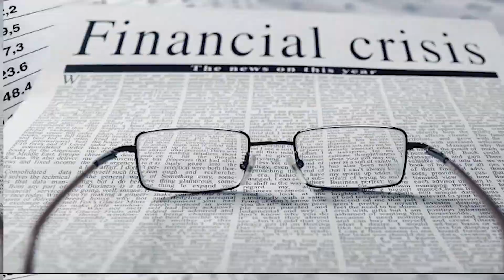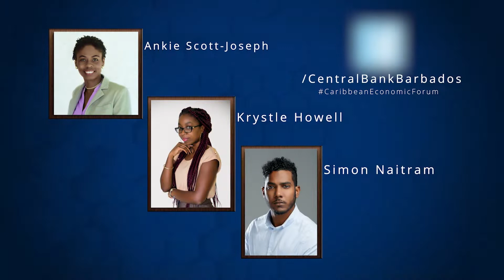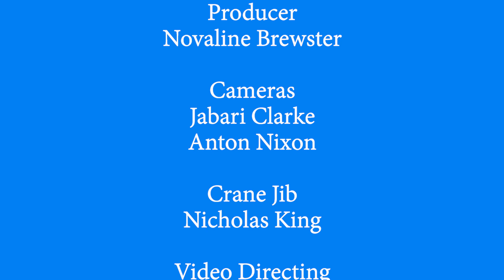Interview with Dr. Linda Tesar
The Central Bank of Barbados' 6th Distinguished Visiting Fellow sat down with Novaline Brewster to discuss Barbados' economic recovery programme, the trade war between the USA and China, and women in economics.